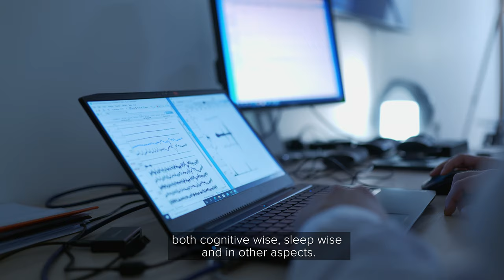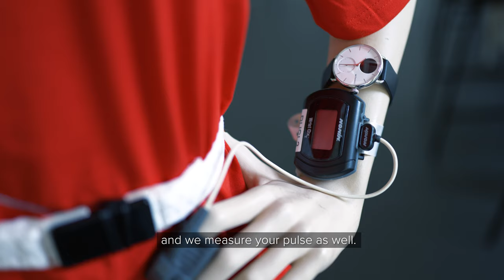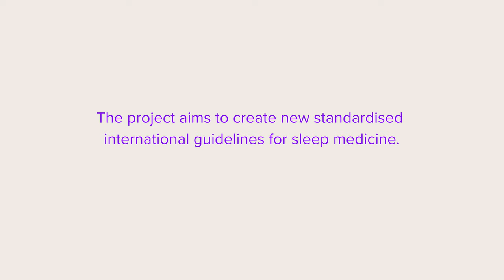Sleep Revolution - Dr. Erna Sif Arnardóttir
The Sleep Revolution is a Horizon 2020 Framework Project, led by Dr. Erna Sif Arnardóttir, Assistant Professor at Reykjavik University's Department of Engineering and Department of Computer Science and Director the the Reykjavik University Sleep Institute. With almost 40 international collaborating partners from academia and industry, it aims to develop machine learning techniques to better estimate the severity and treatment needs for obstructive sleep apnea (OSA), to improve health outcomes and quality of life. With the commitment of the European Sleep Research Society and the Assembly of National Sleep Societies, with its over 8000 members, the project further aims to create new standardised international guidelines for sleep medicine.